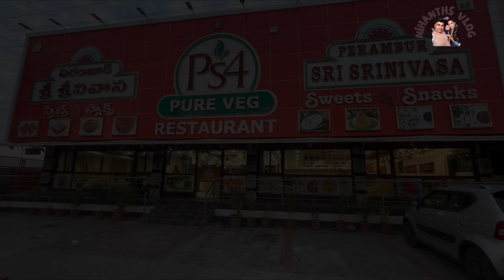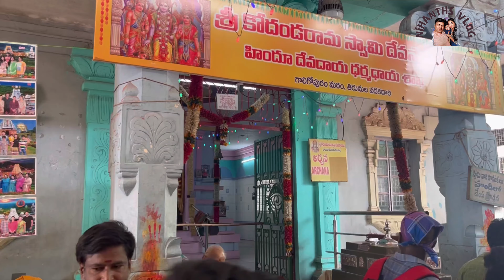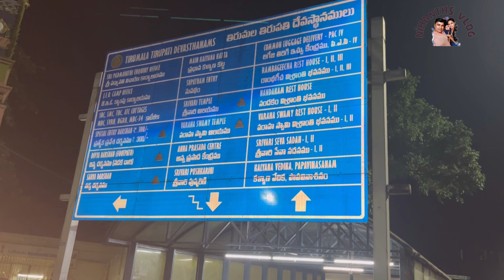Tirupati to Tirumala by walk | Alipiri Footpath | 2 Important Places to Visit Before Darshan | Guide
The highlight of this video is you can self experience virtually from Tirupati to Tirumala by walk through alipiri footpath and the importance of visiting 2 major places before our Darshan.